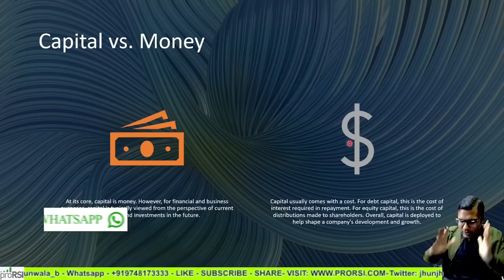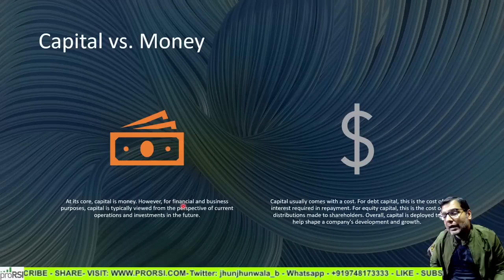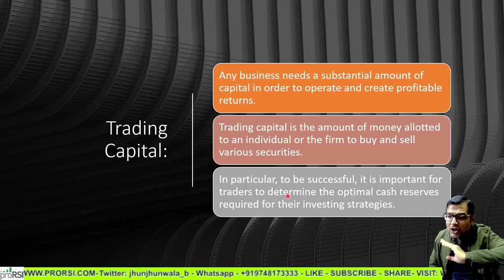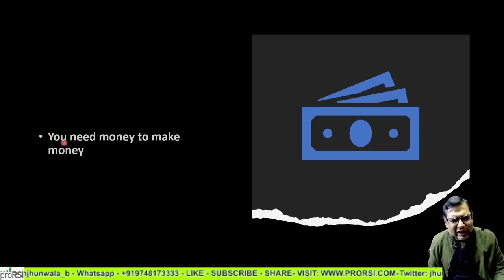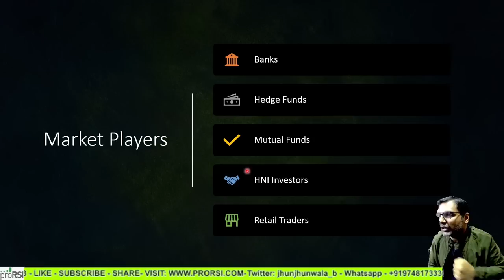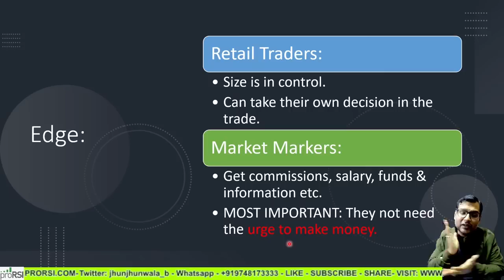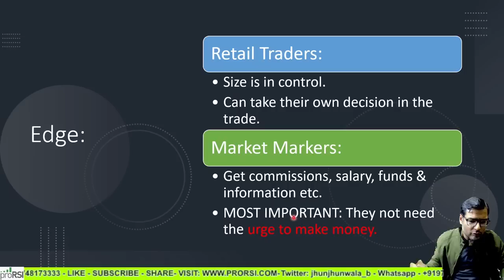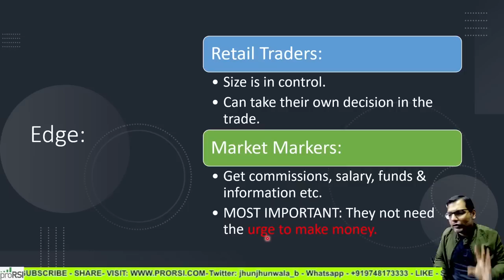UNDERSTANDING TRADING CAPITAL VS TRADING MONEY - The Difference You Need To Know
In this video, we're going to discuss the difference between trading capital and trading money. We'll explain what each means and how you can use them to improve your trading skills.

If you're new to trading, or if you're unsure about the difference between trading capital and trading money, this video is for you. We'll explain the basics of each and how you can use them to improve your trading results. This is an important video for any trader, so be sure to watch it!